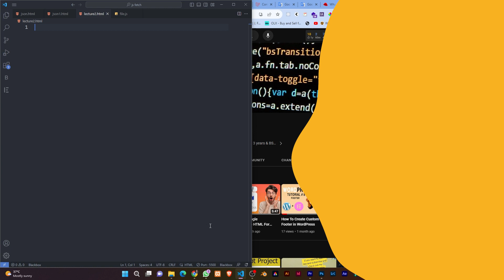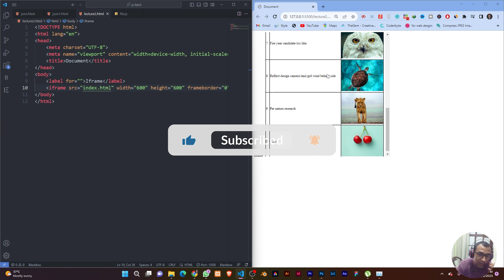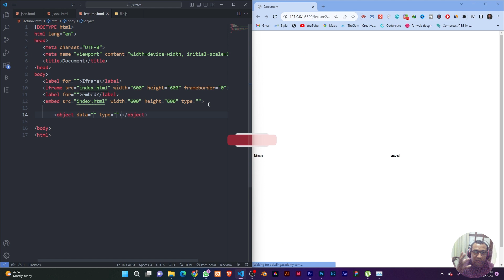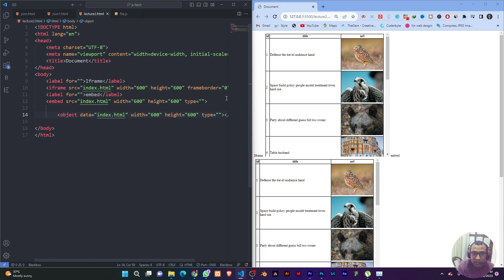html iframe tag | embed tag | object tag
html
html tutorial
html css
learn html
html tutorial for beginners
html5
html full course
html basics
html tags
html elements
html tag
html code
html5 tutorial
html course
advanced html
.html
xhtml
html5 course
html css course
html in one video
how to learn html
html fundamentals
iframe
iframe tag
iframe tag in html
iframes
iframe in html
html iframe
html iframe tag
iframe tutorial
html iframes
tag iframe
frame
iframe video
html iframe example
iframe divi
iframe html
what are iframes
html iframe tutorial
frames
what is iframe
youtube iframe
iframe tag html
facebook iframe
iframes media
html5 iframes
iframe wordpress
iframe javascript
iframe attributes
iframe tag tutorial
iframes tutorial
object tag in html
object tag
html object tag
object tag in html in hindi
object tag vs iframe
object tag for video in html
object tag video
html5 object tag
object tag for pdf
tag object
object
use of object tag
object tag hindi
html objec tag
object tag in hindi
object tag ke bare me
object tag html hindi
html embed tag
html tag
using object tag in html
object tag by ks computer
what is object tag in hindi
object tag with attributes
html tag in hindi urdu
html iframe in 3
Iframe tag with sandbox attribute - html 5 tutorial in hindi/urdu
iframe in HTML | use of iframe tag with practical | HTML Full Course
yahoo babahindi tutorialprogramming in hindilearn web design in hindilearn programming in urducoding tutorialprogramming tutorialphp tutorialjavascript tutorialcss tutorial
code with harry programming with mosh
html
html5
learn html
html css
html tutorial
html e css
html for beginners
html basics
html css tutorial
html tag
html tags
html5 tutorial
آموزش html
o que é html
html full course
tags html
curso html
html course
tags in html
introduction to html
html para iniciantes
html all tags
all html tags
html 5
curso html5
advanced html
complete html
html elements
advanced html tutorial
html4
CodeWithHarry.
Telusko.
Hitesh Choudhary.
Codedamn.
RoadSideCoder.
ProgrammingWithVishal.
Technical Suneja.